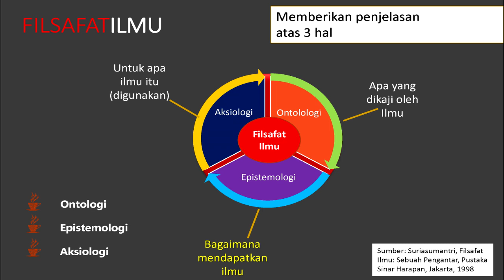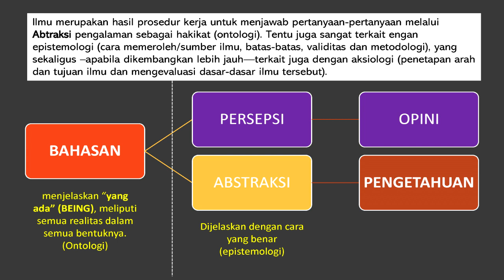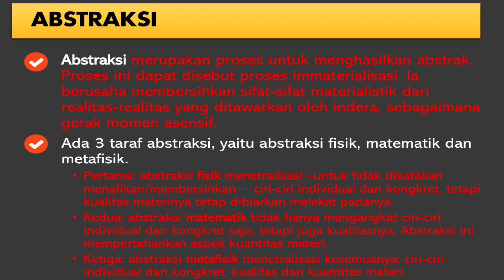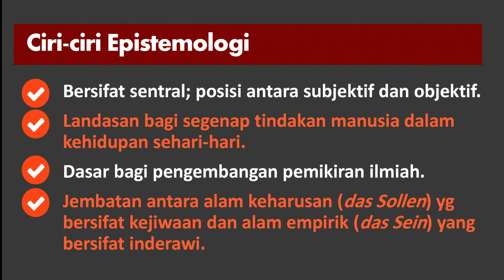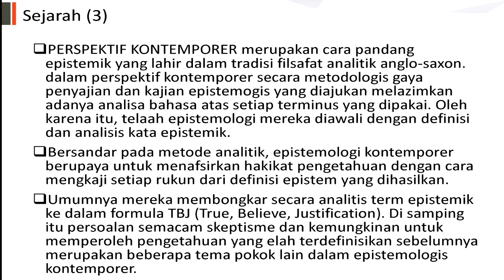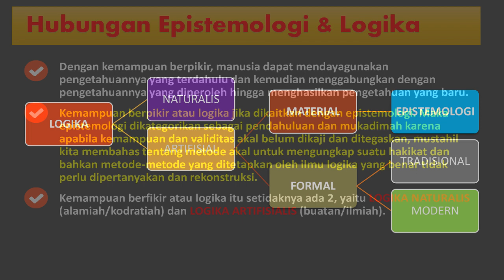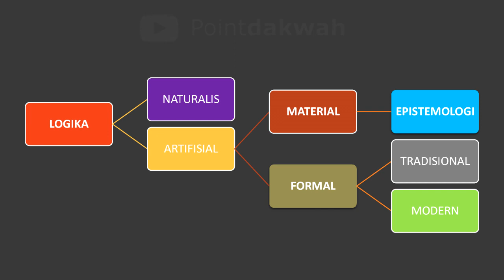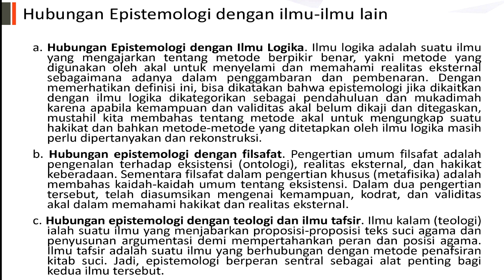Filsafat EPISTEMOLOGI bagi pemula dan mahir, mudah difahami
Tanda-tanda datangnya Puasa adalah munculnya iklan sirup Marijan.. ini pengetahuan ilmiah atau bukan? ini pentingnya ngaji epistemologi..
Ya, Kuliah filsafat online kali ini membahas tentang Epistemologi.. setelah sebelumnya membahas Ontologi.
Ustadz Muhammad bin Abdullah Alhadi, MA. Memberikan pengantar yang singkat dan padat..
Saksikan sampai tuntas. Jika video ini bermanfaat, mari sebarkan LIKE, SUBSCIBE dan silahkan SEBAR-kan seluas-luasnya  biar banyak orang mengambil hikmahnya
filsafat ilmu
Note:
Bagi para mahasiswa MK. Filsafat Ilmu, silahkan berdiskusi, pertanyaan bisa di Google Class, atau kolom Komentar di bawah, (Materi tayangan bisa diminta langsung ke Ustadz).